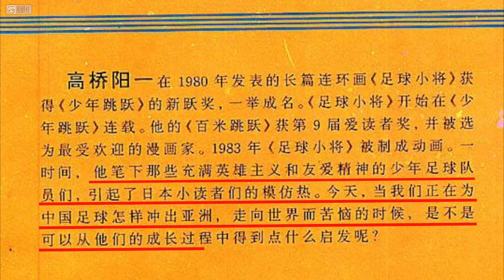【红白机N合一】当改变了日本足球历史的“神作”改编成了游戏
1980年，日本足球队0-1不敌中国队，痛失世界杯资格，使日本整个足球圈陷入低潮。而就在同一年，一名叫作高桥阳一的日本新人漫画家，把他的处女作寄给了《少年Jump》，谁也没有想到这部漫画成为了日本足球的转折点.